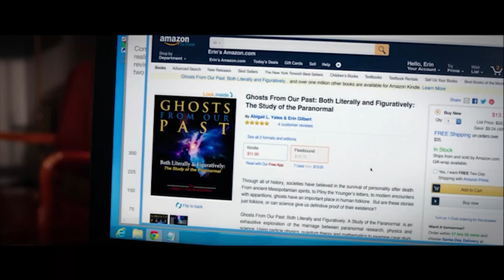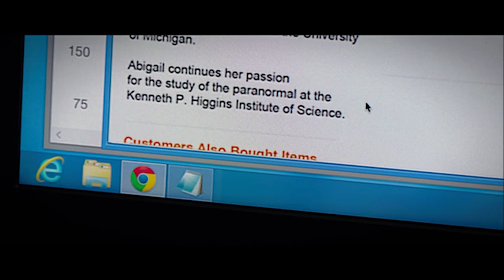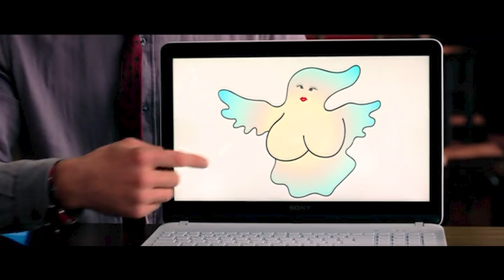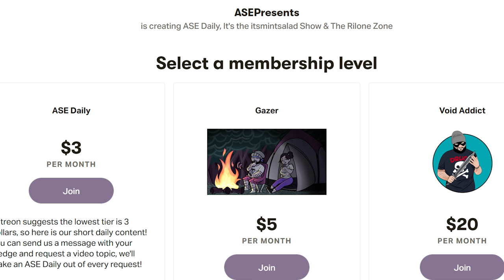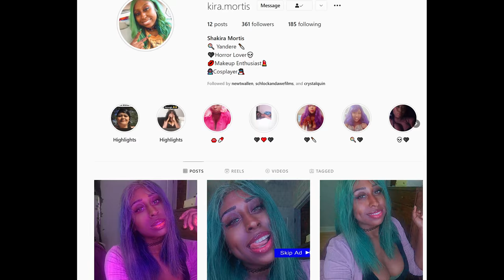Ghostbusters (2016) is THE WORST! - Hack The Movies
Johanna, Crystal, Kira, and Mint Salad team up to review the infamous Ghostbusters remake from 2016. In this movie review/podcast they will talk about all the things that make this THE WORST Ghostbusters movie. Like the awful script (if there even was one), the jokes that constantly fall flat, and bizarre acting choices from the cast.

Paranormal researcher Abby Yates (Melissa McCarthy) and physicist Erin Gilbert are trying to prove that ghosts exist in modern society. When strange apparitions appear in Manhattan, Gilbert and Yates turn to engineer Jillian Holtzmann for help. Also joining the team is Patty Tolan, a lifelong New Yorker who knows the city inside and out. Armed with proton packs and plenty of attitude, the four women prepare for an epic battle as more than 1,000 mischievous ghouls descend on Times Square.

Send us your tapes (or other junk):
    300 N Main Street # 159
    Chalfont, PA 18914
    United States